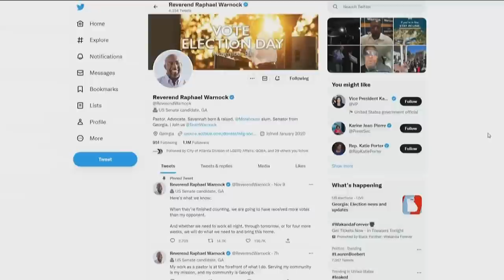Georgia Senate race heading to runoff | What to know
11Alive is Where Atlanta Speaks. We believe that news shouldn’t be a one-way conversation, but a dialogue with you. Join in, share your thoughts and connect with new perspectives.